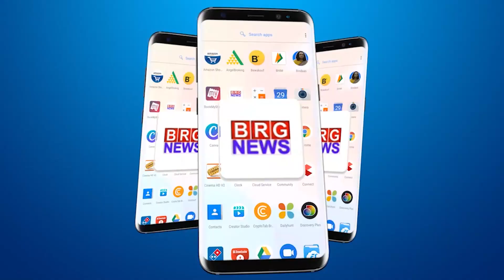टैंकर की टंकी में से पेट्रोल हुआ ओवरफ़्लो, डीलर एसोसिएशन ने पकड़ी पेट्रोल की बड़ी चोरी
Petrol overflowed from tanker tank, dealer association caught big theft of petrol

BRG NEWS  App: